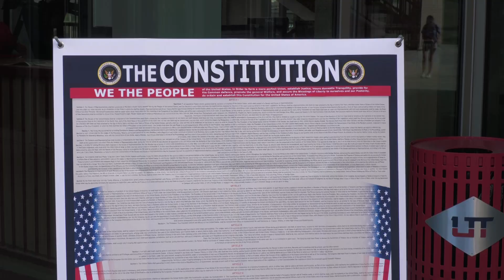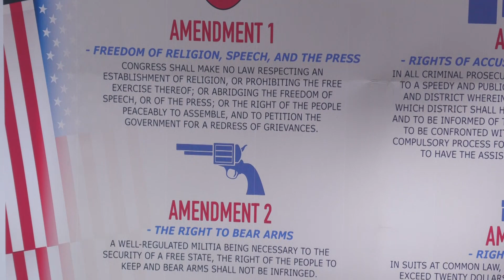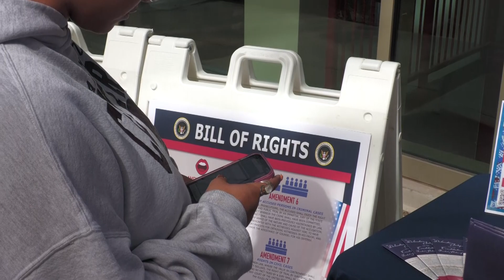Utah Tech Constitution Day '24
Utah Tech celebrates Constitution Day with voter registration as a right

ST. GEORGE, Utah (9/17/2024) - Utah Tech University Institute of Politics celebrated Constitution Day by handing out copies of the U.S. Constitution.
Students on campus were also given the opportunity to register to vote in the upcoming election.
Utah Tech is among several universities statewide that are encouraging students of age, to register to vote, as it’s their right as a U.S. citizen.